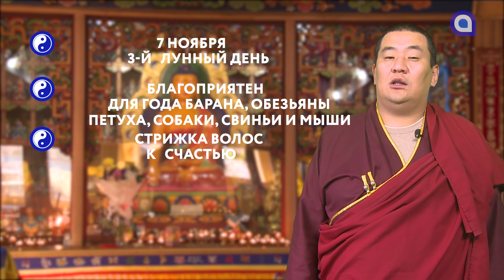Зурхай на 07.11.2021